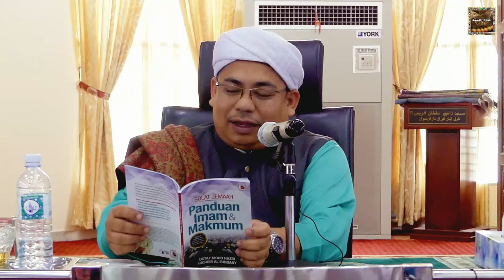#46 | Peraturan Tempat Solat Berjemaah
SIRI PANDUAN SOLAT BERJEMAAH

Siri pendek membincangkan huraian mengikut tajuk dlm Daurah Kitab 'Solat Jemaah - Panduan Imam & Makmum' oleh Al-Fadil Ustaz Mohd Hazri Hashim Al-Bindany yang berlangsung di Masjid Daerah Sultan Idris II Teluk Intan Perak. Semoga membawa manfaat kepada penonton. Jazakalaahu Khairan Kathira